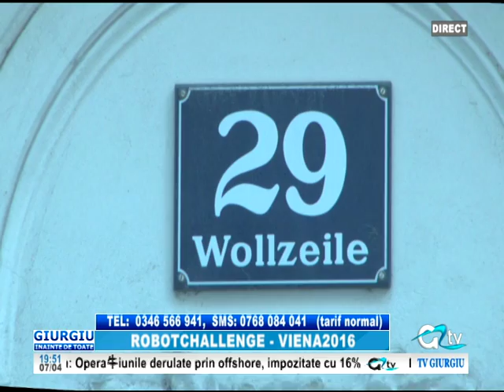07 APRILIE GIURGIU INAINTE DE TOATE